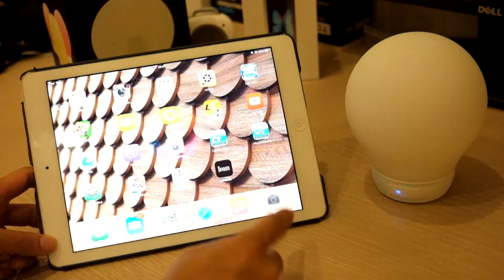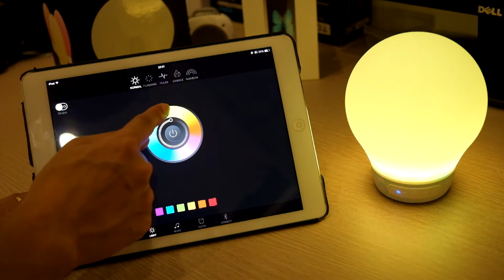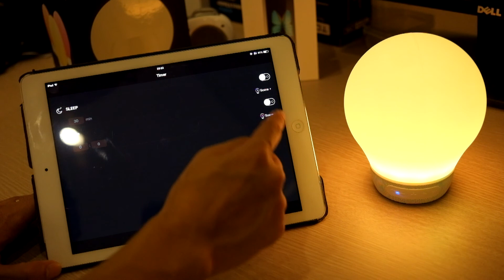[HSReview] Đèn ngủ thông minh qua iPhone - Divoom Aura Bulb